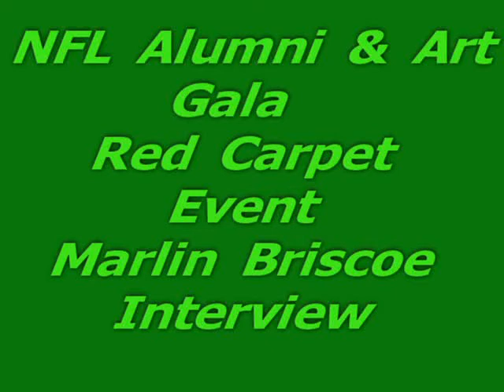Marlin Briscoe: the first black starting quarterback in the NFL for the Denver Broncos.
Super Bowl between the Los Angeles Rams vs. Cincinnati Bengals